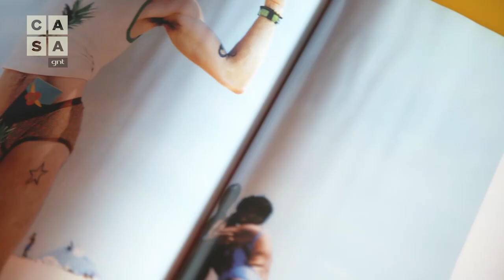Felipe Veloso mostra seu apartamento com decoração supercolorida e versátil no Rio de Janeiro | Lar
O produtor de moda, Felipe Veloso, abre as portas de seu apartamento na zona Sul do Rio de Janeiro para a série documental "Lar: Vida Interior". Com decoração supercolorida e versátil, a casa representa a personalidade criativa e curiosa do morador. Dá só uma olhada!

O morador que adora criar situações e ambientes, transformou os cômodos de sua casa em cenários diferentes, misturando cores, estampas e estilos. O acervo de roupas do produtor estão reunidas e organizadas em um quarto, que funciona como closet.

Na sala de estar com conceito aberto, um grande flor vermelha com lâmpadas neon dão o toque de cor e modernidade ao espaço. Felipe também conta sobre o fato curioso de não ter mesa de jantar, pois não tem o hábito de comer em casa. Com o espaço vazio, o cômodo proporcionou a função de sala de ginástica ao produtor.

E aí, curtiu o tour pela casa do Felipe?